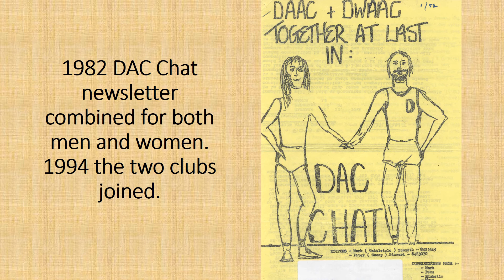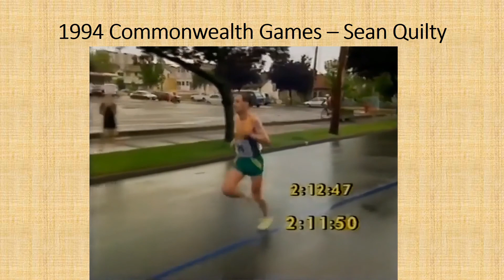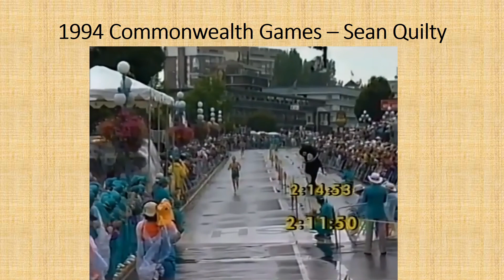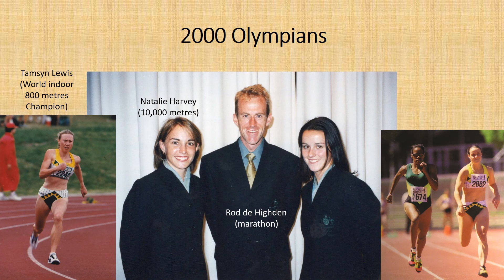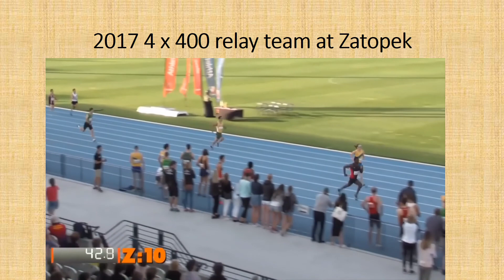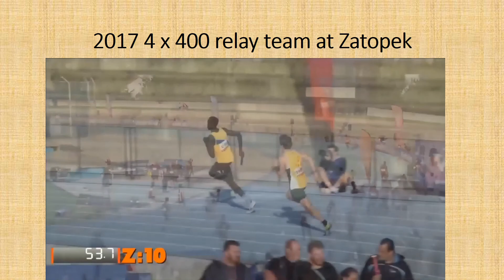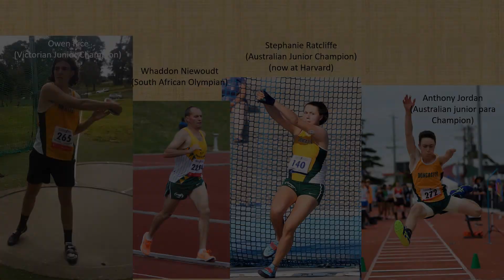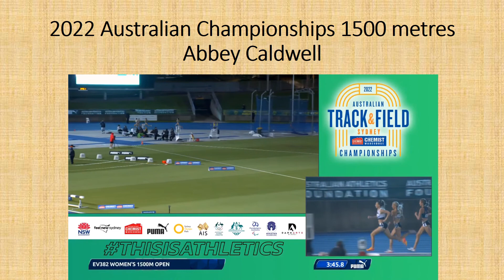DAC 50th Celebration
Video depicting the first 50 years of the Doncaster Athletics Club